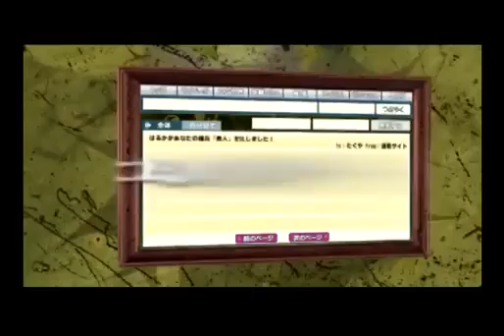Tales of the World Radiant Mythology 3 - Japanese Trailer - PSP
Namco Bandai ha presentado un tráiler de su JRPG Tales of The World: Radiant Mythology 3, cuyo lanzamiento está previsto para el próximo año en Japón (y esperemos que en Europa).